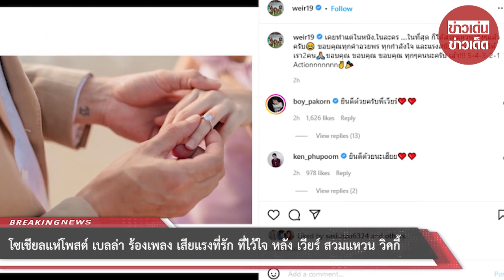โซเชียลแห่โพสต์ เบลล่า ร้องเพลง เสียแรงที่รัก ที่ไว้ใจ หลัง เวียร์ สวมแหวน วิคกี้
ล่าสุด วันนี้ 3 ก.ค. ในอินสตาแกรมของ เวียร์ เจ้าตัวได้โพสต์ภาพกำลังสวมแหวนให้กับ วิกกี้ พร้อมกับเขียนแคปชั่นไว้อย่างหวานซึ้งว่า เคยทำแต่ในหนัง,ในละคร ในที่สุด ก็ได้สวมแหวนจริงๆ แล้วครับ ขอบคุณทุกคำอวยพร ทุกกำลังใจ และแรงสนับสนุนที่ส่งมาให้เรา 2 คนขอบคุณ ขอบคุณ ขอบคุณ ทุกๆคนนะครับ เอ้า!!! 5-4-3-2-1 Actionnnnnnn

ต่อมาก็ได้มีชาวโซเชียลปล่อยคลิป ที่สาวเบลล่า เคยร้องไว้ เพลงเสียแรง ซึ่งมีเนื้อหาประมาณว่า ใครหักหลังก็คงไม่เท่าไร เจ็บออย่างไรก็คงจะไม่แคร์ แต่พอเป็นเธอ ยัดเยียดคำว่าพ่ายแพ้ คนที่เป็นมิตรแท้ กลับเป็นศัตรูถาวร เสียแรงที่รักที่ไว้ใจ เสียดายความรู้สึกที่มี ตั้งแต่รู้วันนี้ ว่ามันไม่มีความหมาย

ซึ่งคลิปนี้นั้นได้ถูกแชร์และเผยแพร่มากขึ้น หลังเวียร์ประกาศแต่งงานและสวมแหวนหมั้นงานในวันนี้